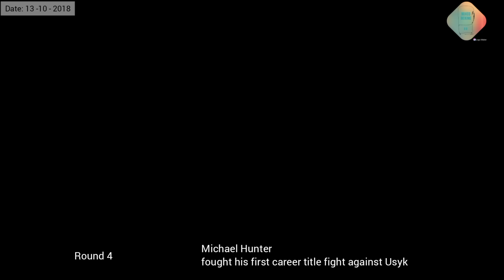Michael Hunter VS Martin Bakole Highlights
hunter vs bakole
heavyweight
boxing highlights